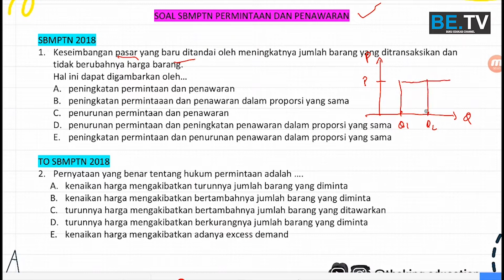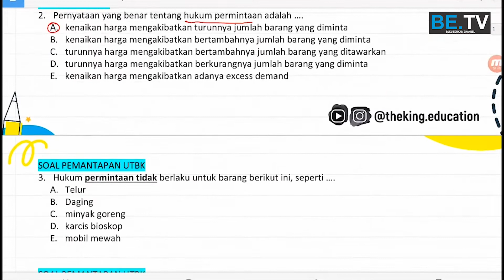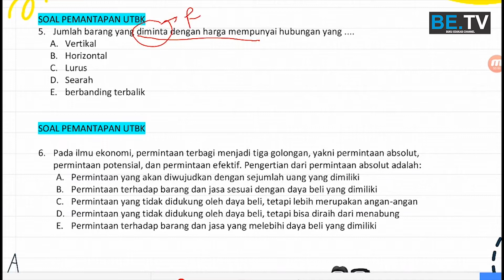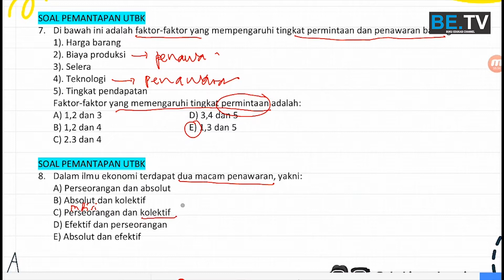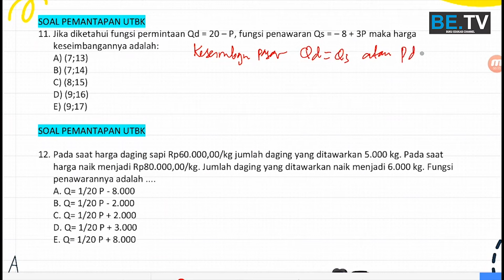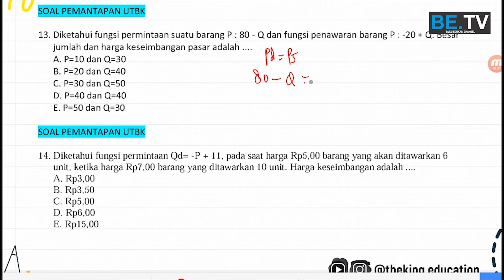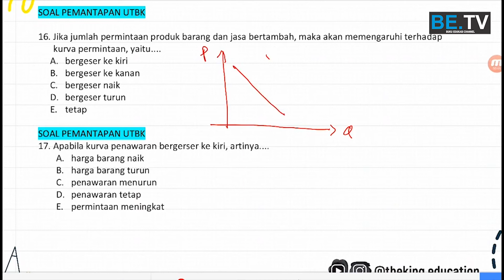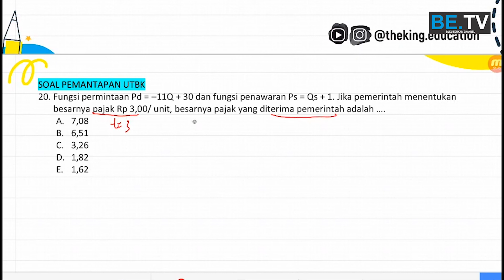EKONOMI | LATIHAN SOAL - PERMINTAAN, PENAWARAN, DAN HARGA KESEIMBANGAN PASAR | UTBK SBMPTN SOSHUM